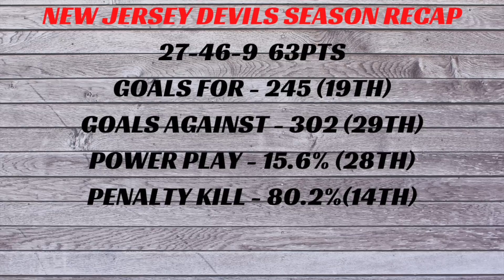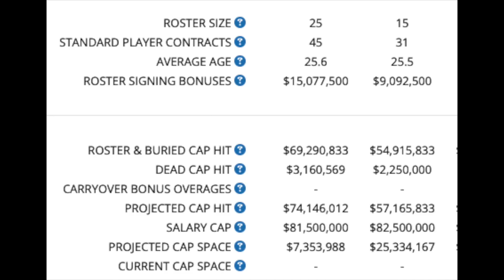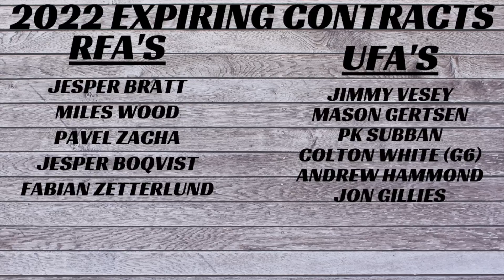What's Next for the New Jersey Devils? 2022 Off-Season Plan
How will the New Jersey Devils attempt at moving forward and making their team more competitive in 2021-22? How can they bounce back and move back into a playoffs spot after not making the 2022 Stanley Cup Playoffs. I examine the past season, team roster and determine their best plan to improve the team.  We address NHL Trade Rumours regarding New Jersey Devils trade rumours and how they should proceed on that.  We analyze their 2022 NHL Prospects and deals they may try to make at the draft.  They are in good shape with draft picks in the 2022 NHL Draft.  We discuss the 2022 NHL Draft prospects they could select as well. There have been plenty of NHL Trade rumours 2022 regarding this team and I am sure there will be some changes.  We address the New Jersey Devils rumours and whether they stand a good chance at making some off-season moves.  We discuss other NHL free agents 2022 that they could explore signing as well.  We will see if any of the New Jersey Devils trade talk will come to be or what direction this team will head in. In a market like New Jersey Devils there will always be plenty of NHL trade talk when things aren't going well.
2022 nhl free agent class

Robert Dufour
Teddy Robinson
Jerard Fagerberg
Jesse Arnold
SJSTerritory🦈
Harris Skelliter
Mark Allred
Alex
Paul Auger
Andy H
Ryan B
Dan Ortiz